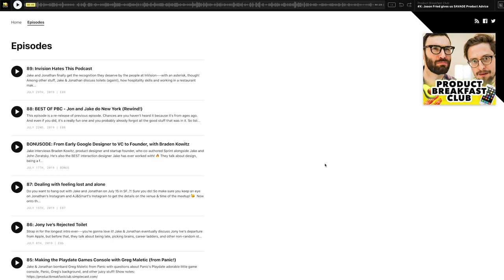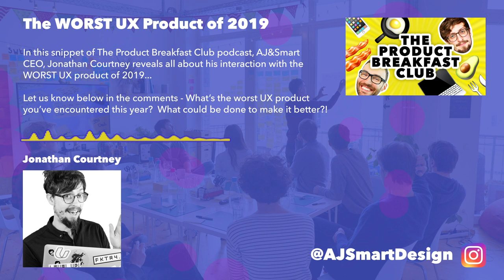This UX Design is the WORST!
Cast your mind back! What's the worst digital product / example of UX Design you've ever experienced? OK, so what about just 2019... Then MULTIPLY THAT BY A BILLION, and you have the experience featured here. It's literally the worst UX product of 2019...

AJ&Smart CEO Jonathan Courtney laments his experience with a certain digital media streaming service and what could have been improved.

If you're interested in seeing  (hearing) about the bad side of UX Design then this snippet from The Product Breakfast Club podcast is for you!

For the full unedited version of this episode please check it out here: